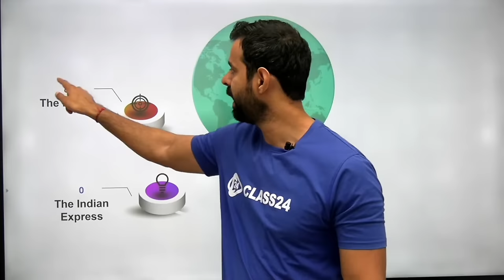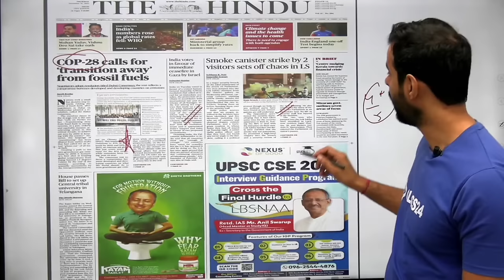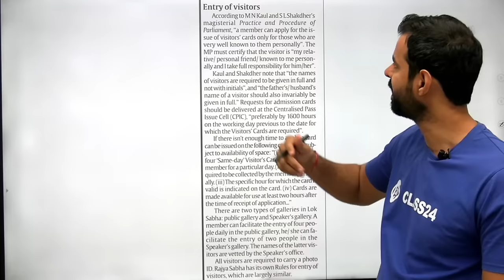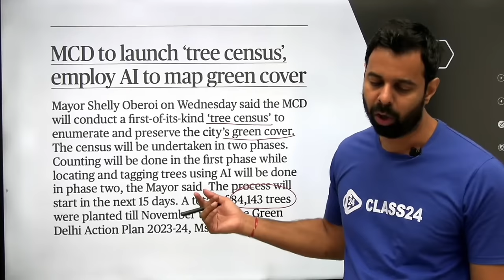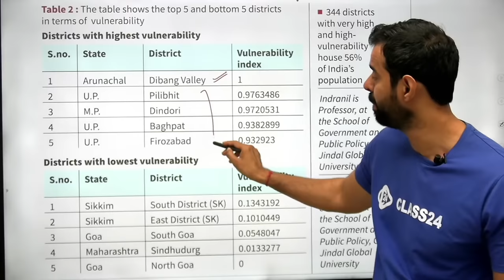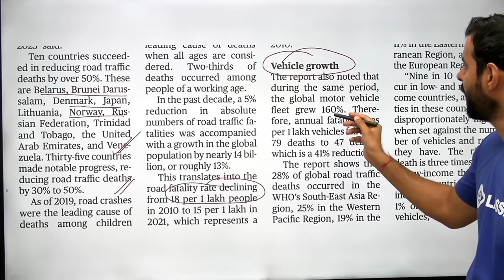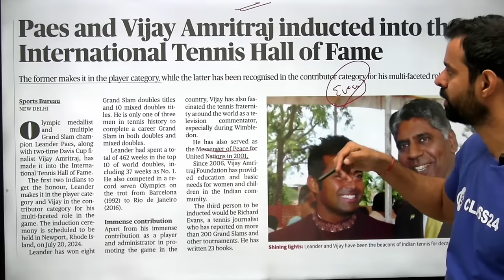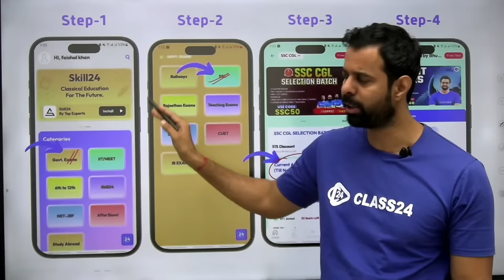14 December 2023 Daily Current affairs | Current Affairs Today | The Hindu Analysis by Bhunesh Sir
14 December 2023 Daily Current affairs | Current Affairs Today | The Hindu Analysis by Bhunesh Sir

Features:-
1. Daily Live classes
2. Daily Practice Quiz
3. Pdf Notes
4. Exam-Wise Live Tests
5. Online Test Series and much more.